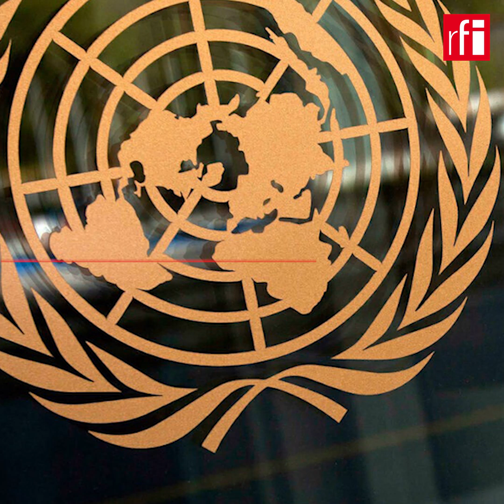Éthiopie : pourquoi les diplomates de l'ONU ont-ils été expulsés ? • RFI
Qui sont ces diplomates ? Que leur est-il exactement reproché ?
Comment l’ONU a-t-elle réagi à cette décision d’expulsion ?
Sept diplomates de l’ONU ont dû quitter le territoire éthiopien sur décision du gouvernement d'Addis-Abeba pour ingérence dans les affaires intérieures du pays.